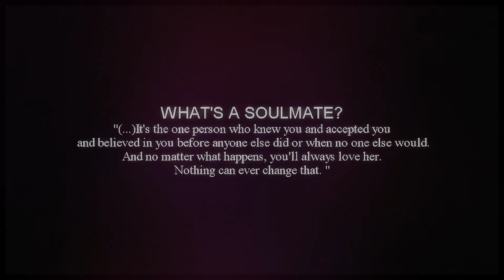Damon&Elena; Loss Of A Twin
HD & PLEASE, it took about 1,5 day to make, 2 hours to render & 3 hours to upload, but it's only a few minutes to comment! ;)

Sooo. I planned to do sth with this melody for about...2 months? Idk, sth like that. & here it is! I like how it comes out. Maybe it's not VERY emotional, & some voicovers are a bit... well, they shouldn't be here but I still hope you'll like it. ;))

■ ship; Damon Salvatore/Elena Gilbert